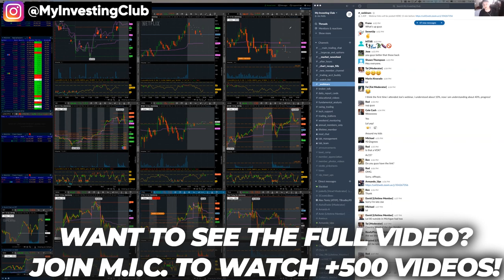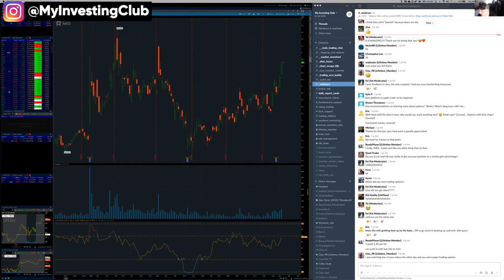First BOUNCE Setup vs Opening Range Breakout Setup [PREVIEW]